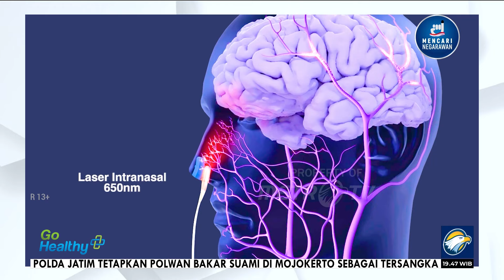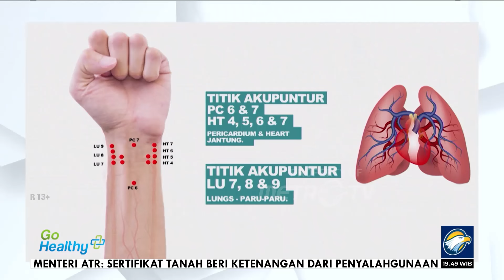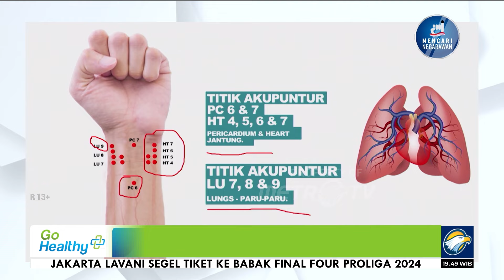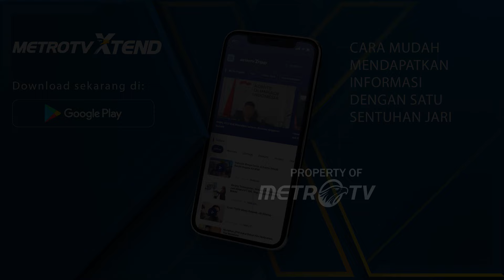Go Healthy - Hindari Pemicu Serangan Jantung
MetroTV, Harry Prasetyo punya riwayat penyakit jantung. Pada awalnya, ia tidak mengetahui bahwa memiliki pengentalan darah. Sehingga harus dilakukan tindakan Flebotomi atau pengambilan darah.